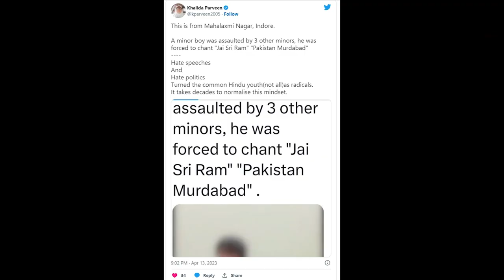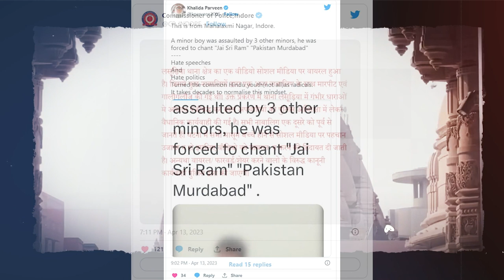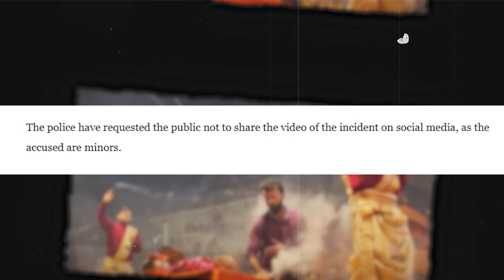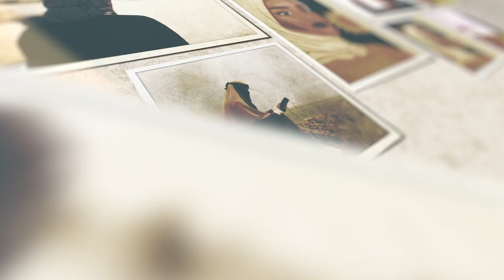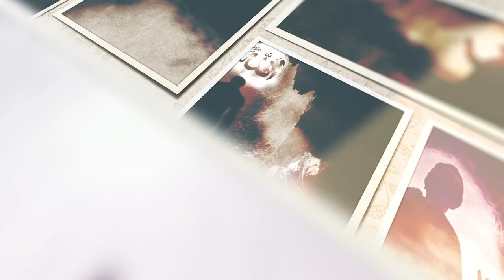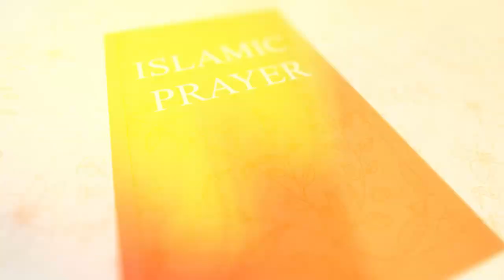এই রমজানে ১১ বছর মুসলমি বাচ্চাকে উলঙ্গ করে জয় শ্রি রাম বলতে বাধ্য করে